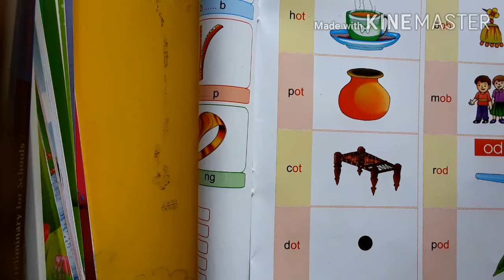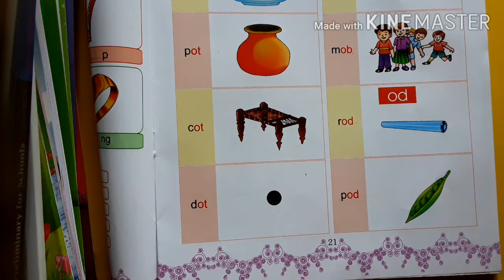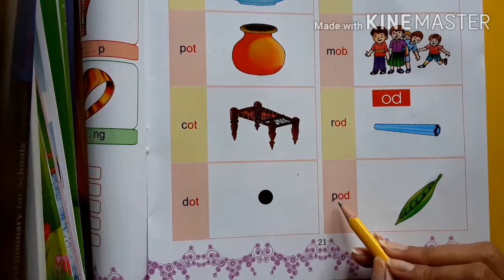LKG Grade | English | AV Assignment 13 | 1st September 2020